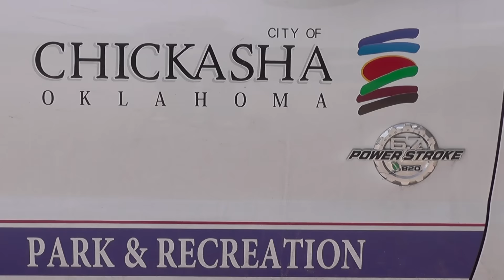Deterioration of the Chickasha, Oklahoma Sports Complex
The community of Chickasha Voices their concerns about the deterioration of the sports complex. City manager commits to the restoration of city sports complex.